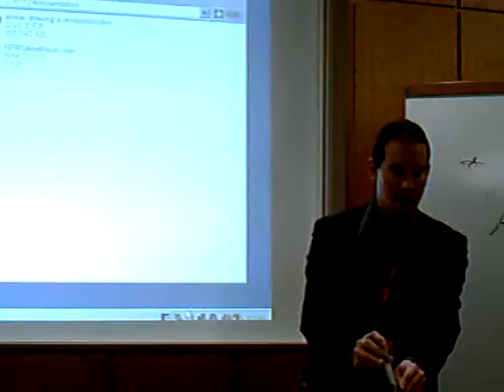JapanAmerica at the Japanese Consulate Part 03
Roland Kelts educates educators about anime, manga, cosplay and all things of Japanese origin that is popular around the world.